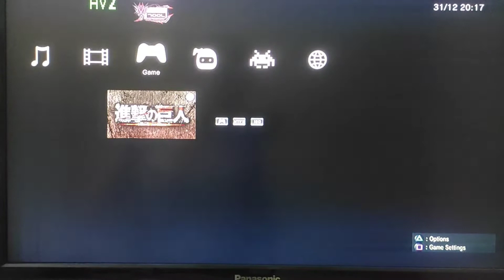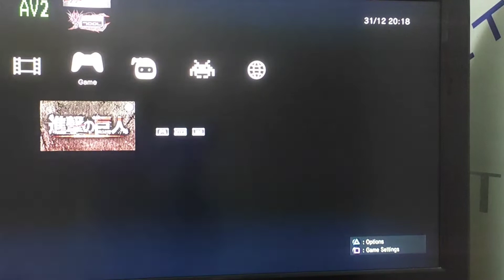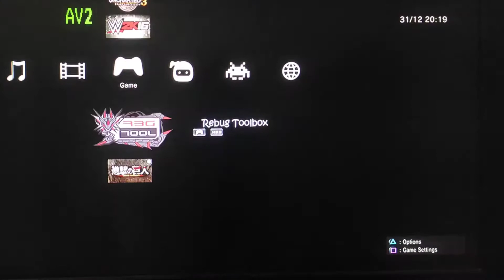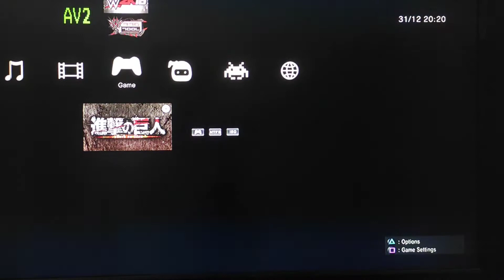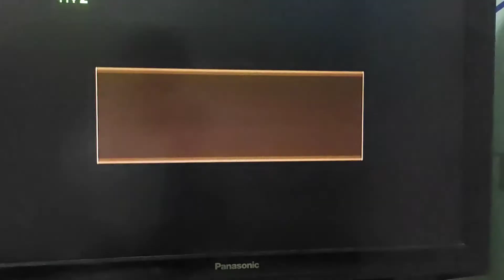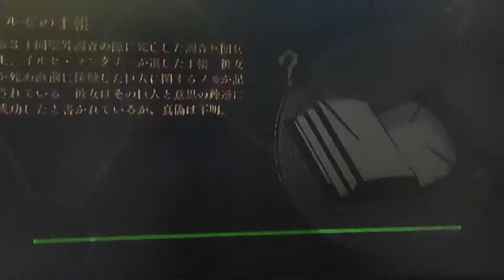Cách Vào ATTTACH ON TITAN PS3 Tiếng Nhật| Test Ổ Cứng Rời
mình có bán ổ cứng ps3 tải game ps3 ps2 ps1 nes sega game thùng. giá sinh viên nha các bạn